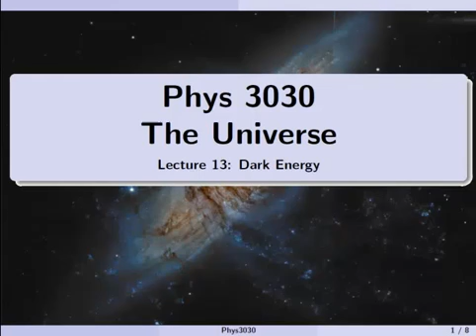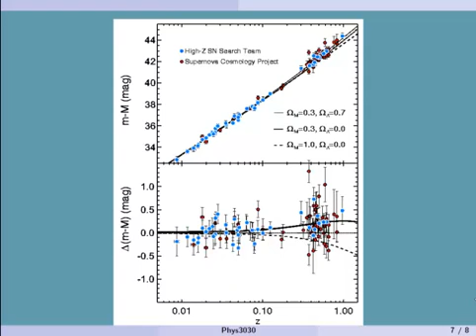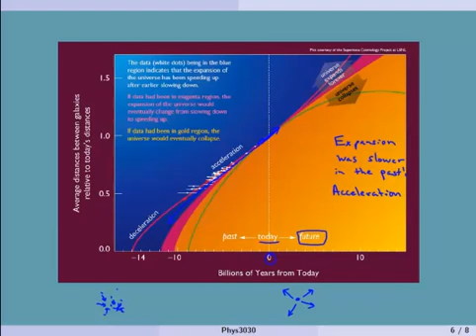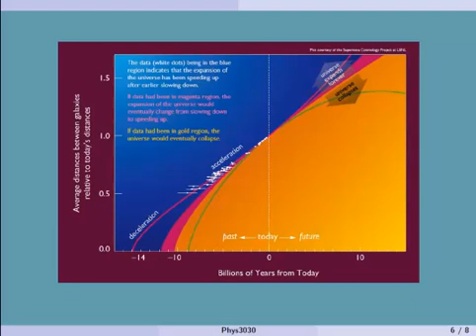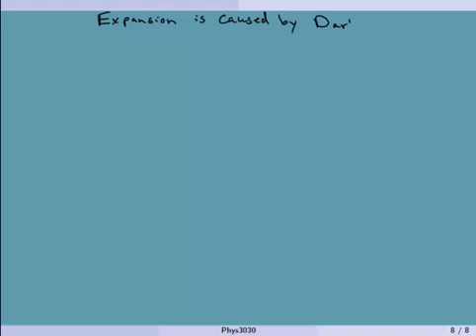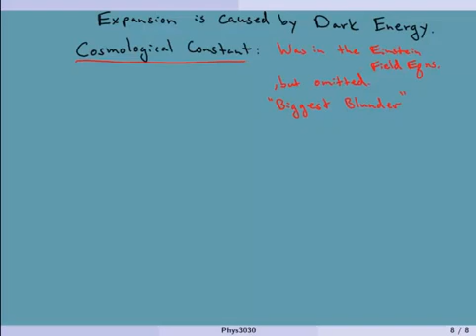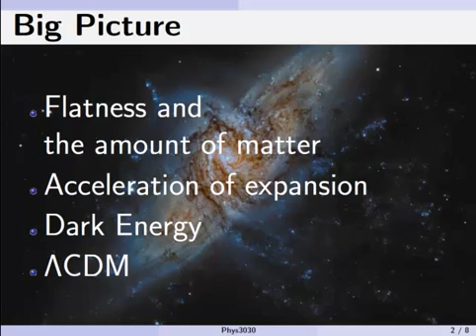Lecture 13: Dark Energy by Jeffrey Hazboun from Jehazbou Channel